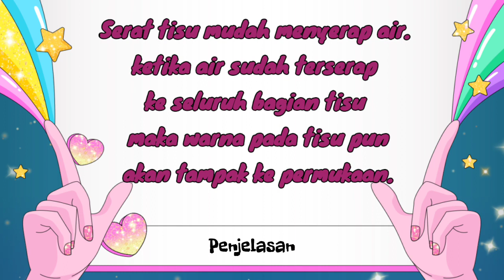Magic trick with kitchen towel.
Kali ini Melody ajari sulap sederhana menggunakan tisu dapur.

Ikuti videonya sampai habis ya teman teman..
Karena ada tips menarik